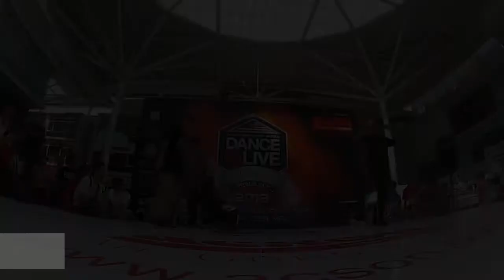Dance@live Malaysia 2013 Bboy Top8 Bboy Ricyan Famous Crew) vs BBoy Khenobu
Dance @live Malaysia 2013
25/5/2013
Sunway Giza